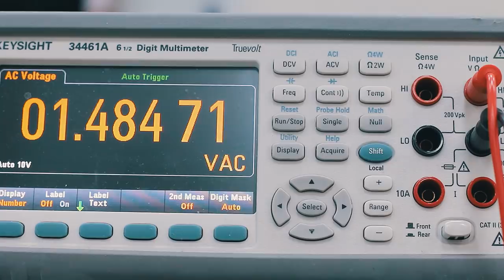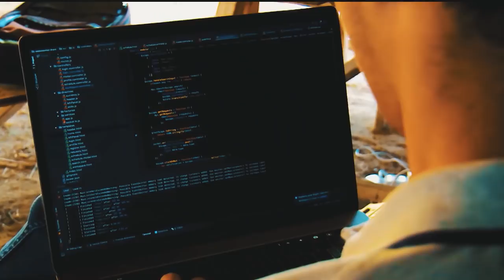INVEST IN ARMENIA | INNOVATIVE TECHNOLOGIES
SelectArmenia is the investment and export portal of Armenia. The copyright of the page belongs to BusinessArmenia, which is Armenia’s National Authority for Trade, Investment and Export promotion. It supports and also promotes investments, exports and doing business in Armenia. On this platform you can follow the reforms, economic activities, business and investment updates of Armenia. Should you have any questions or suggestions, we would greatly appreciate your feedback and be glad to answer your questions.